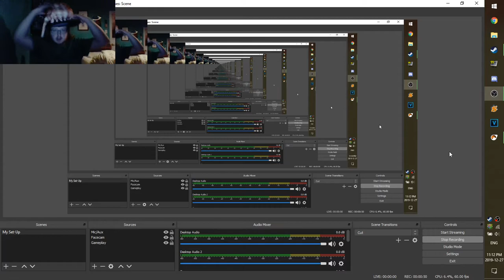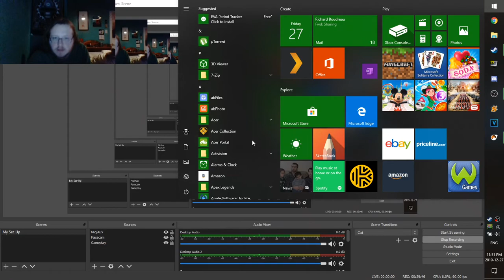Let's Play: Black Mesa Part 21 - THE XEN SLUMS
In this episode, we not only encounter 8 Gargantuas, but we also discover the slums of Xen.